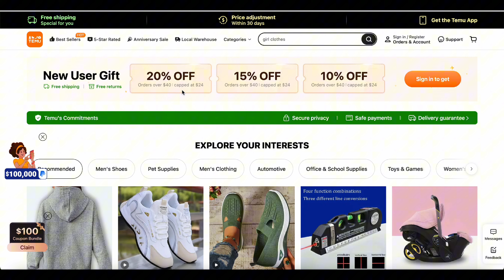Temu Coupon Code | Temu $100 Discount Bundle 2024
temu coupon code | temu discount | temu promo code 2024

Temu  Upto 30% Off Selected Product
Open the Temu App Search Bar
Use Code : act600267

Use Code: fro317336
Hey savvy shoppers! Are you ready to save big on your next online shopping spree? Well, you're in luck because we've got an exclusive offer just for you - a $100 temu bundle coupon code!

With this amazing deal, you can score some incredible savings on all your favorite products from temu.

Top Search : temu coupon code, temu coupon codes, temu coupons, temu coupon, temu review, temu 2024, temu reviews, temu,